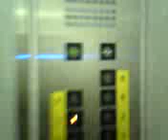さいか屋横須賀店 エレベーター たぶん南館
到着音なしですね。